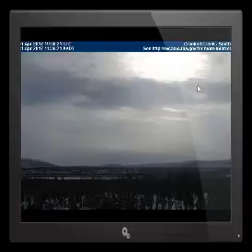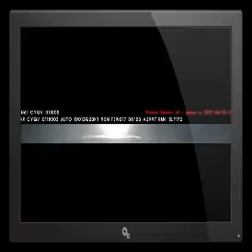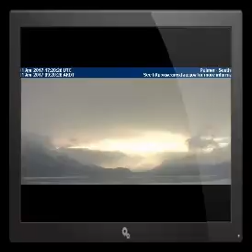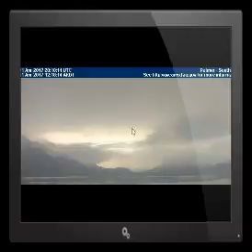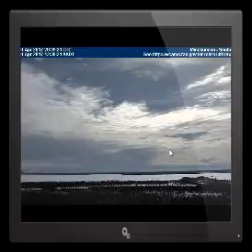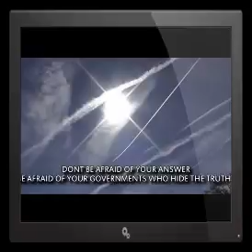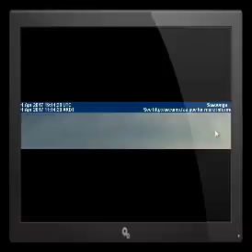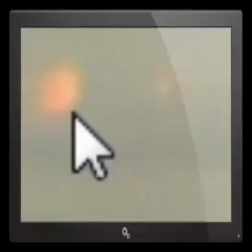Planet X Nibiru 1st April 2017 CAMS IN ALASKA SHOWING WE ARE CLOSE TO AN EVENT AND SUBSCRIBERS